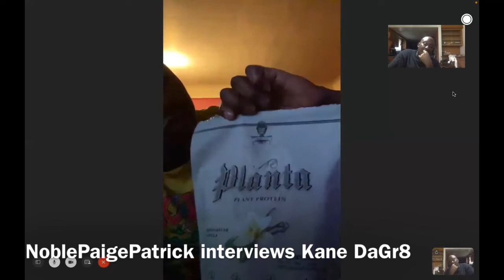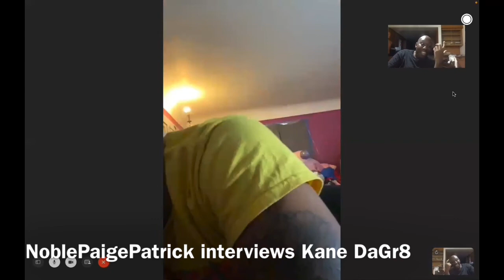The Kane DaGr8 interview